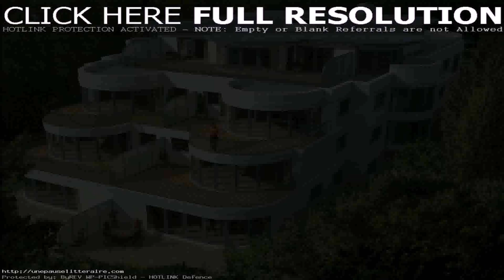Buy Car NY 5% DP